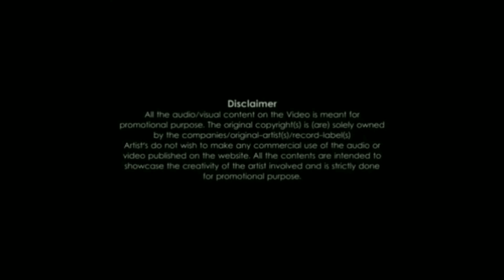Dheere Dheere se meri zindgi me aana|| Heart touching song|| love song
This song DheereDheerese is dedicated to all the lovers who have fallen in love with meeting again and again. These people can understand these feelings very well.

Love is the feeling of two hearts. They can understand only those who have fallen in love.

The song mainly features Deepak&Vidhi, thanks a lot to Raj for the videography.
And the most thanks are given to Miss Ragini who supported us so much and made us suffer during the entire shooting.